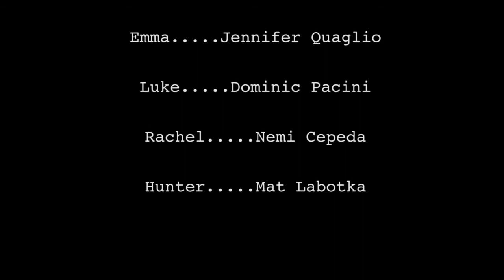EPISODE 4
Things start to heat up as Emma starts to receive threatening mail. Featuring music from Cosmo and Bombermenslug. Starring Jennifer Quaglio, Michael D. Finley, Chris Ploetz, Nemi Cepeda, Dominic Pacini, and Mat Labotka.